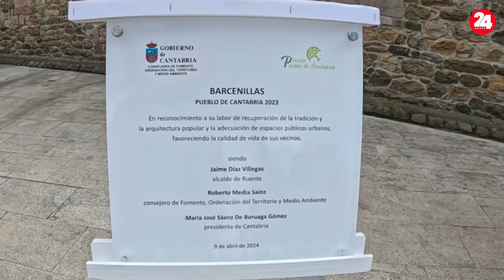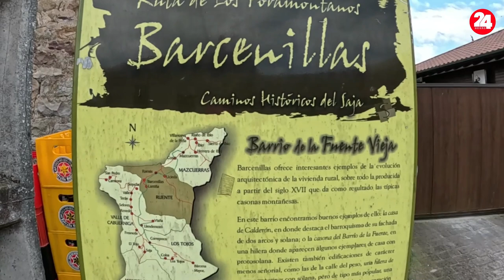BARCENILLA PUEBLO MAS BONITO DE CANTABRIA 2024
Barcenillas, pueblo del municipio de Ruente ha sido elegido como "Pueblo bonita de Cantabria 2024"